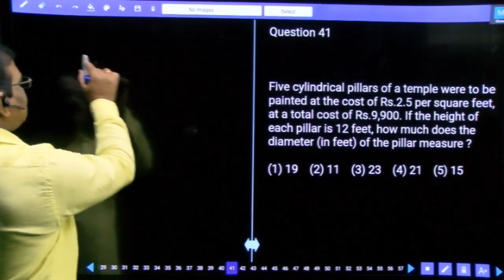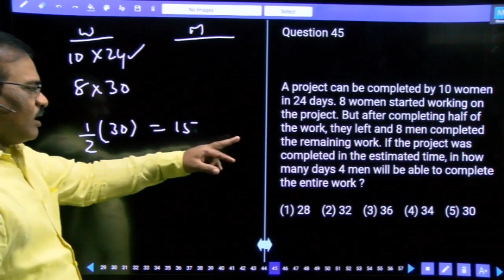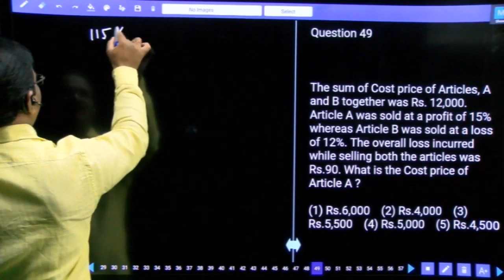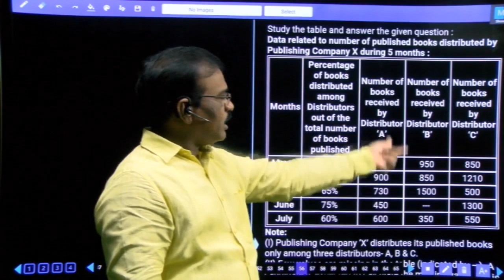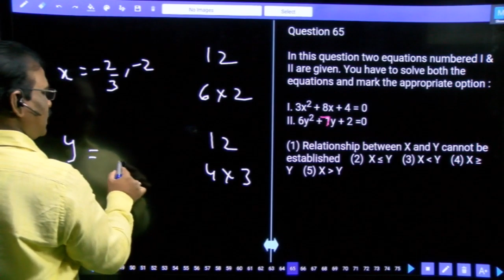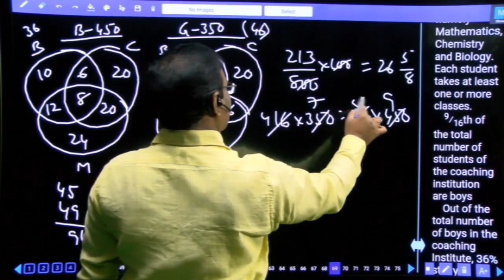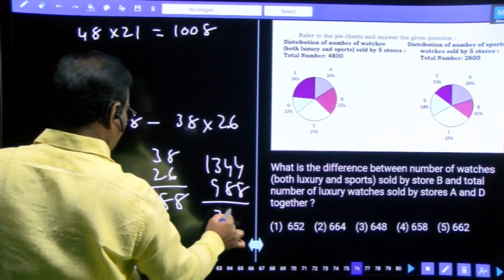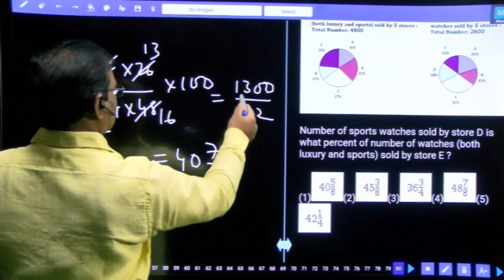IBPS RRB PO 2020 Prelims Test No 23 | Quantitative Aptitude Tricks | Maths Expected Questions